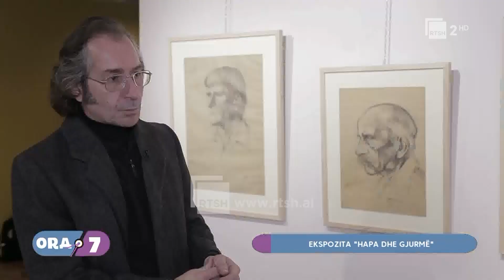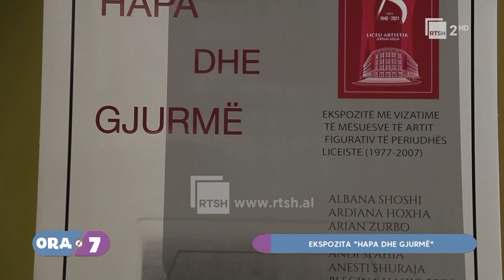Ora 7 në RTSH : " Ekspozita "Hapa dhe ghurmë" 28 Dhjetor 2021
Hermon Madhi Nëndrejtor i Liceut Artistik "Jordan Misja"
Ahilino Palushi Profesor
Edmond Lika Mësues
Gazetare Rozeta Pisku.